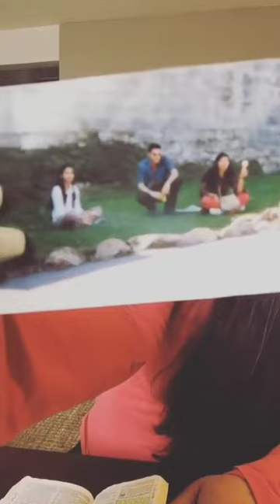exmuslim testimony | solid believer | english 2022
Christian testimony
exmuslim testimony
hindu testimony
jew testimony
saved by jesus Christ
defending Christianity
Christian channel